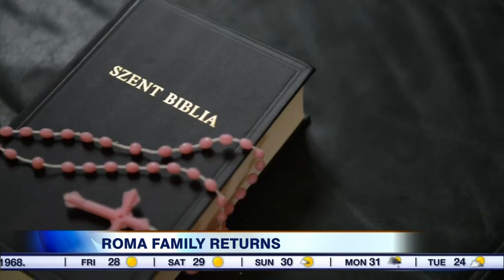Video: Roma family to return to Canada after being deported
The Trudeau government stepped in and gave special permission to the Pusuma family to return to Canada after they were deported to Hungary in 2014.